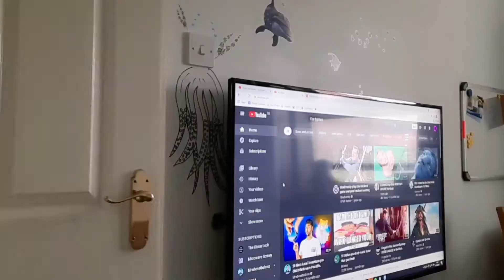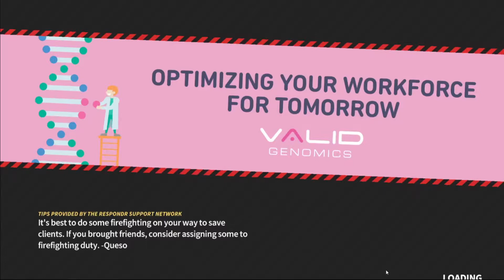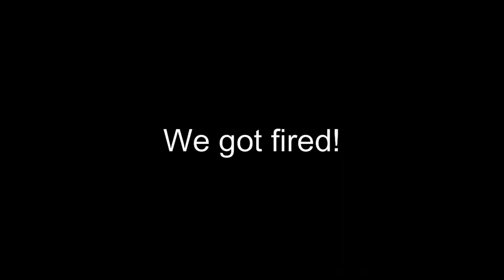Questionable Fire Fighters (Embr)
PC Specs:
Geforce GTX 1080TI
32GB RAM
idk what else

VR Equipment:
HP Reverb G2
Xbox 360 Kinect